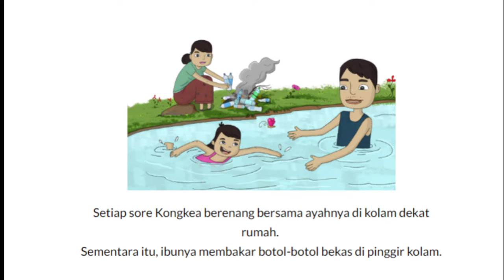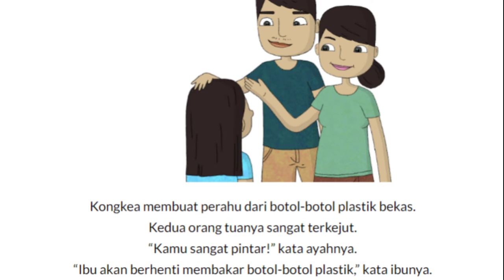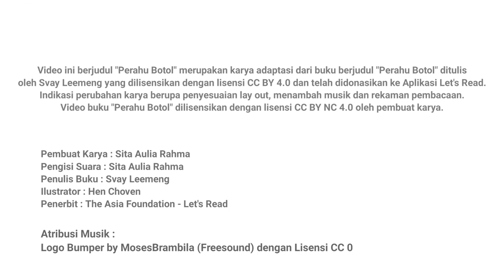Audio Book "Perahu Botol" Gemari Baca | Let's Read Indonesia